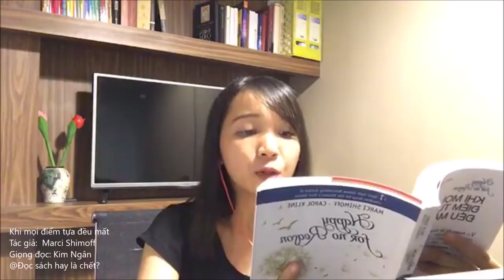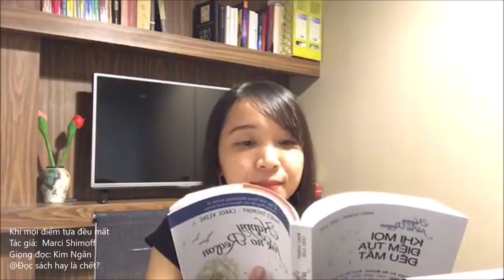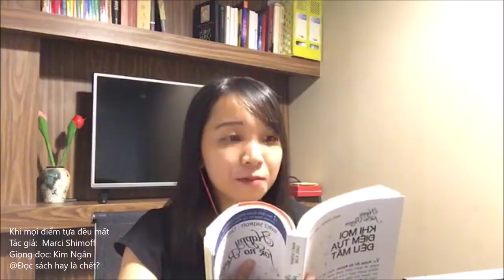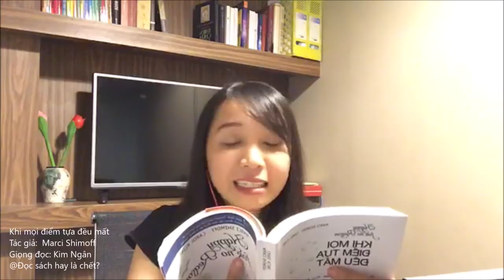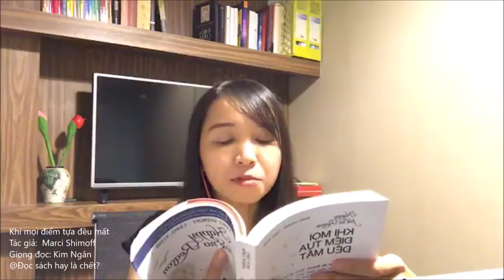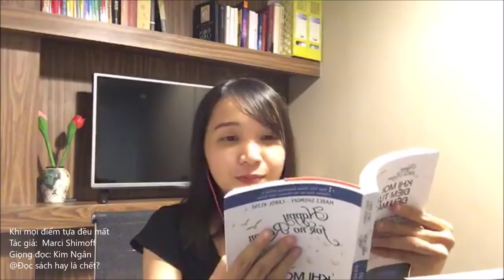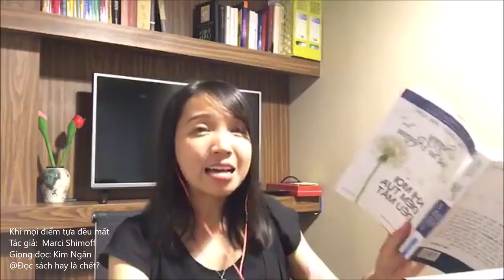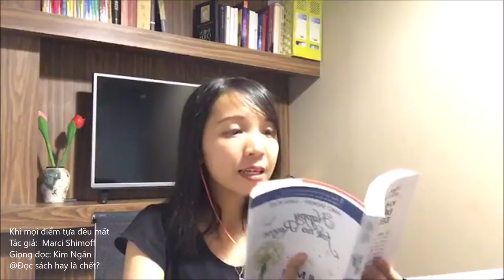Khi mọi điểm tựa đều mất - Rodbooks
KHI MỌI ĐIỂM TỰA ĐỀU MẤT

Tác giả:  Marci Shimoff
Giọng đọc: Kim Ngân

Phiên bản đặc biệt duy nhất trong bộ sách "ĐỌC và ĐI - Hành trình khám phá và trưởng thành"

Khi bạn cô đơn và tuyệt vọng, cần định hướng lại bản thân, hãy đọc cuốn Khi Mọi Điểm Tựa Đều Mất (Bản Đặc Biệt)

Cuốn sách này không phải là một cuốn sách về triết học, nhưng cuốn sách Khi Mọi Điểm Tựa Đều Mất bạn sắp cầm trên tay thật sự là một cuốn sách đặc biệt. Ví như khi bạn rơi vào trạng thái lo lắng, mất định hướng, các cơ quan trong cơ thể sẽ trở nên căng thẳng theo. Điều này chẳng tốt cho sức khỏe tí nào. Việc bạn cần làm ngay tại thời điểm đó là, hãy ngồi xuống và cầm cuốn sách Khi Mọi Điểm Tựa Này lên, hãy để cho từng con sóng chữ lướt qua trí óc và đánh bay những suy nghĩ hiện tại của bạn.

Cuốn sách Khi Mọi Điểm tựa Đều Mất tựa như một cuộc nghiên cứu thu nhỏ lại vậy. Khi bạn đọc hết cuốn sách này, bạn sẽ vừa cười vừa giật mình suy nghĩ và nhận ra rằng: 50% giới hạn hạnh phúc được quy định do kiểu gen, phần còn lại là do chúng ta tích lũy.

Bạn biết không, Rodbooks cũng đã từng giống như bạn khi đi tìm những cuốn sách mang tên hạnh phúc cho riêng mình. Và điều bất ngờ đã xãy ra, trong khi phần lớn những quyển sách ở thể loại này hướng vào việc giúp con người tìm kiếm hạnh phúc từ những yếu tố bên ngoài thì Khi Mọi Điểm Tựa Đều Mất lại hướng vào những yếu tố nội tâm.

Người ta thường đặt hạnh phúc của mình lên nhiều điểm tựa bên ngoài: Tiền bạc, quyền lực, những mối quan hệ… Nhưng nếu một ngày nào đó, mọi điểm tựa đều mất, bạn sẽ làm gì?

Với giọng văn hài hước, cá tính, đôi chút phóng khoáng đan xen quá khứ và hiện tại không khác gì phim điện ảnh, cuốn sách Khi Mọi Điểm Tựa Đều Mất này sẽ hút hết tất cả suy nghĩ của bạn. Bởi thế giới trong những trang sách này mới thích thú làm sao, mới khiến bạn ao ước được sống là chính mình, được làm điều mình thích và sống trọn vẹn từng ngày và mỉm cười chờ đón những sự kiện lớn lao trong cuộc đời nhất có thể.

Đọc cuốn sách để thấy rằng hạnh phúc là điều vô cùng giản dị và gần gũi bởi vì nó ở ngay bên trong mỗi chúng ta, một cảm xúc mới – hạnh phúc tự thân – bất kể mọi tác động tiêu cực từ bên ngoài. Quyển sách sẽ gửi đến bạn nền tảng cơ bản nhất, giúp bạn duy trì một trạng thái hạnh phúc bền vững và trọn vẹn.